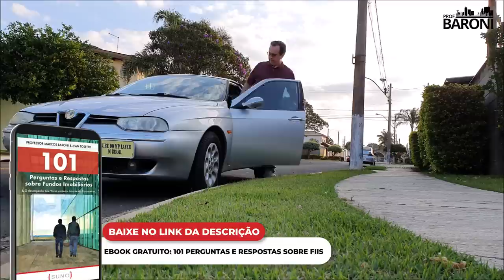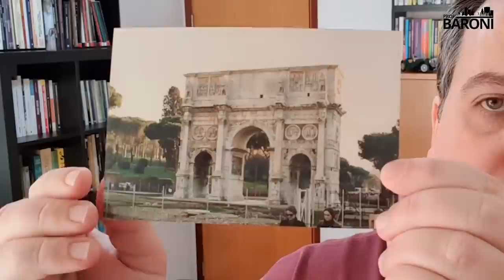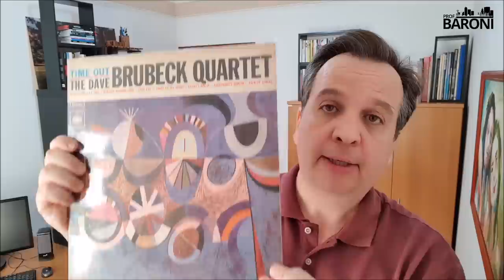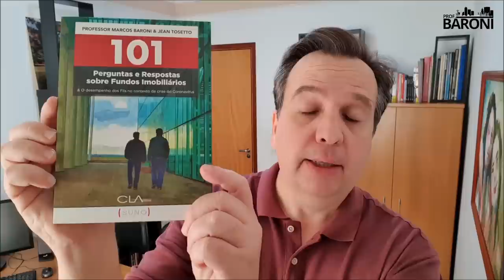FIIlosofando: Arquitetura e Fundos Imobiliários | PREÇO E VALOR DO ATIVO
📘 𝟭𝟬𝟭 𝗣𝗲𝗿𝗴𝘂𝗻𝘁𝗮𝘀 𝗲 𝗥𝗲𝘀𝗽𝗼𝘀𝘁𝗮𝘀 𝘀𝗼𝗯𝗿𝗲 𝗙𝘂𝗻𝗱𝗼𝘀 𝗜𝗺𝗼𝗯𝗶𝗹𝗶á𝗿𝗶𝗼𝘀

Na Arquitetura Clássica, os arquitetos perseguiam o ideal da beleza. Era a forma que eles tinham para responder aos filósofos daquela época, sobre busca pela felicidade, que era o centro das atenções dos filósofos.

Como os filósofos e arquitetos perseguiam tanto a felicidade como a beleza? Observando a natureza e as relações matemáticas de harmonia e proporção entre as coisas e as situações.

O Teatro Municipal de Paulínia, por exemplo, é uma construção moderna, mas o seu projeto faz claras referências à Arquitetura Clássica do período Renascentista, quando os arquitetos resgataram os ideais da Roma e da Grécia Antiga. Eles usavam bastante as relações matemáticas entre as formas, para criar proporções agradáveis aos olhos humanos.

Quem faz análise fundamentalista dos investimentos também presta muita atenção na relação entre os números que estão nos indicadores fundamentalistas. Não para perseguir uma beleza estética, mas para perseguir a segurança de investimento, a margem de segurança requerida para o investidor de longo prazo.

Mas tratemos do P/VP dos fundos imobiliários: a relação entre preço da cota e valor patrimonial da cota. Quando um fundo imobiliário é apresentado no mercado, seu preço da cota coincide com o valor patrimonial projetado da cota. É uma relação de um para um. Quando o fundo imobiliário vai para o mercado secundário e passa a ser negociado via home broker, o conjunto dos investidores interferem nessa relação, o fundo pode se valorizar e essa relação fica acima de um.

Ou o fundo pode ficar mais barato e mais atrativo para o investidor, quando essa relação fica abaixo de um.

Se você já foi numa loja de discos, com certeza já viu um objeto com a relação de um para um nas capas dos discos de vinil. Trata-se de uma beleza garantida e isso vale para o fundo imobiliário também. Não pela beleza estética, mas pela beleza da segurança do investimento, pois quanto mais uma cota se afasta do seu valor patrimonial ela vai ficando cara ou arriscada.

Por exemplo, um P/VP de 1,5 sinaliza que o fundo imobiliário pode estar caro. Então, temos que prestar atenção na razão que elevou o preço dessa cota. Por outro lado, quanto mais baixo fica o P/VP (0,6 ou 0,55, por exemplo), de repente pode parecer uma oportunidade para investimento. Mas isso pode esconder também algum risco relacionado à qualidade dos imóveis na carteira desse fundo imobiliário.

Ou seja, sempre que você se afasta da relação ideal de um para um no P/VP, você precisa de subterfúgios técnicos para entender a razão que explica esse resultado pouco típico.

Se você é um investidor iniciante ou mais defensivo, talvez não tenha as ferramentas para identificar a razão que explica um P/VP muito alto ou um P/VP muito baixo. Por segurança, se você comparar o P/VP com a entrega de proventos do fundo imobiliário e ela for satisfatória com um P/VP próximo de um, tanto mais seguro será o investimento para sua carteira.

Logicamente, a análise do P/VP é um ponto de partida. Ela, por si só, não garante a segurança de investimento, assim como uma relação harmoniosa na Arquitetura não garante sozinha a beleza de um edifício. É preciso considerar o entorno. No fundo imobiliário temos que considerar um conjunto de informações que vai muito além do P/VP. Entenda isso como ponto de partida, junto com a análise de outros indicadores fundamentalistas - entre eles a liquidez o tamanho do fundo. Porém, isso é assunto para outras ocasiões.

✔️ Siga o Professor no Instagram: @professorbaroni